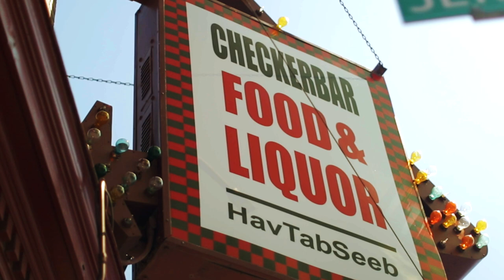DJuce - Checker Barz (Official Music Video)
Shout outs to Far East Restaurant, High Council, and everyone that made it into this music video! We really appreciate yall!